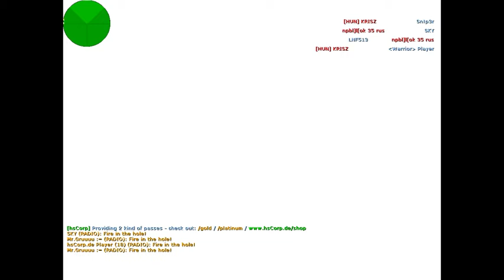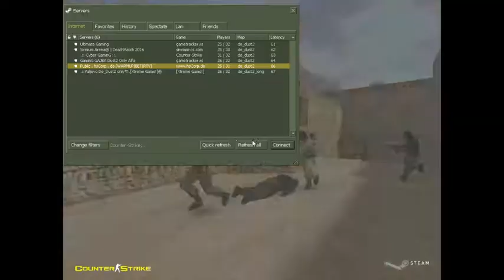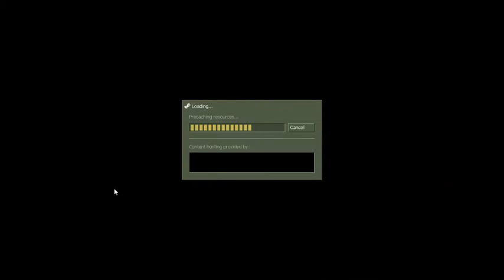Cs Warzone Tanuljunk meg lőni part 3.- Az agyvérzéshez közel!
Ebben a videóban sok a rage!